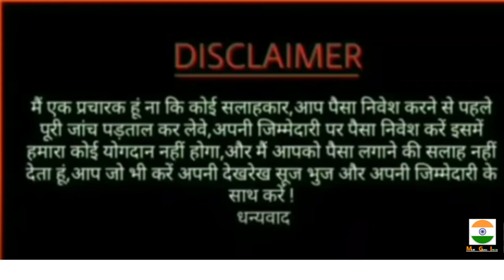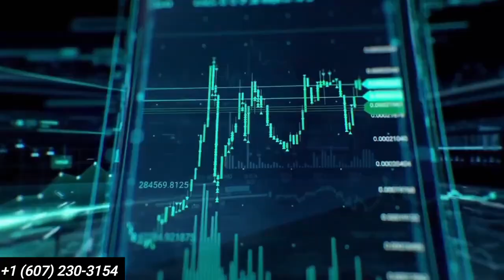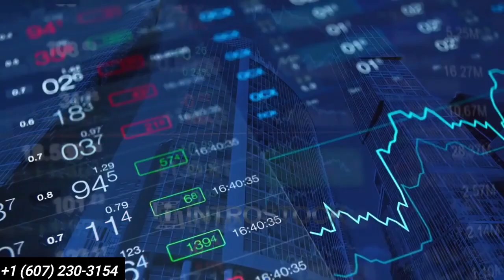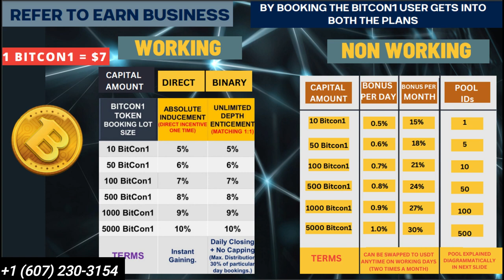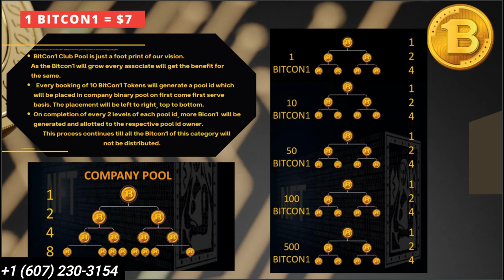Bitcon 1 Full Business Plan In Hindi | New MLM Plan In INdia | BITCON1 BITCON1 BITCON1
Description

Mlm channel
MLM CHANNEL
MLM PRAMOTION
mlm pramote

Thanks 🙏🙏

अपनी MLM COMPANY PROMOTE करें !! मात्र 24 घंटे में !!

Promote Your MLM Plan on YouTube | अपने MLM Plan का वीडियो बनवाए- 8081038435 - Durgesh Yadav

MLM Plan Promotion | प्रमोशन | video promotion | Multilevel marketing promotion | MLM database 2022

अपने बिज़नेस को प्रमोट करवाने का आसान तरीका || MLM PLAN PROMOTION || DIGITAL MARKETING AGENCY

MLM Company Promotion and MLM Business Plan Presentation Video for Network Marketing | MLM Business

Free MLM Promotion // Free Promotion Group //

MLM Promotion Tool । Mlm Promotion Tool ।

Best MLM Promotion | Plan Presentation Channel | Best Plan Promotion | Review| Youtube Mlm Promotion

Best MLM Promotion Video for MLM Business and Company| Business Plan Presentation | MLM Videos |

Free Mlm Promotion || Free MLM Software || Free MLM Vedio || Free MLM Plan

MLM Business Plan Promotion | सबसे सस्ता YouTube Promotion |

Free Promotion your MLM Plan .Coming Soon

MLM Plan Promotion| MLM (Multi-level Marketing) Services| MLM Database

MLM plan promoter | mlm plan pramotion  | how to promote your mlm business plan

MLM TEACHER INTRO | FREE MLM PLAN PROMOTION

Today Telugu Mlm Plans | Youtube Promotion Videos | New Pdfs |  New Mlm Plans in Telugu |

MLM Plans Free Promotion

Free Promotion your MLM Plan